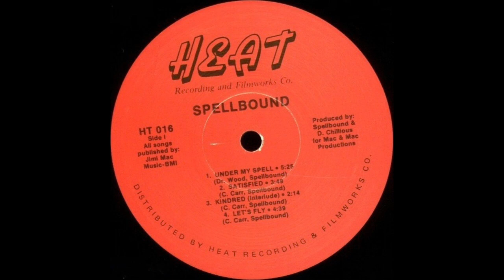SPELLBOUND - Satisfied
from 1985